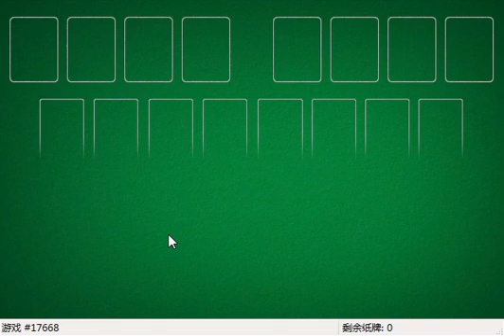How I solved FreeCell #10522